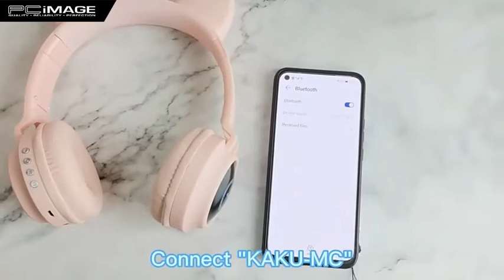KSC-548 MINGCAI Bluetooth Headphone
🐱抖音爆红🔥 猫耳 头戴式耳机👉🏻 KSC-548 明彩系列 头戴式无线蓝牙耳机🎧👈🏻

打机也要仪式感😍打机的女孩也可以很girl很少女😍 【抖音上的 gaming girl 最爱！最爆！最火红~！猫耳耳机🎧】 戴头上发出RGB三色渐变的灯光，打机都瞬间有仪式感，人也蜕变全场最萌！😽😽

而且而且重点是音质好，电量又顶得久！⚡充电两小时，可用高达10小时😮

👍蛋白皮大耳罩🎧 —— 长时间佩戴舒舒又服服😌 而且不漏音
👍音质好 🎵 —— 戴上耳机最注重的莫过于音质！这款高清无杂音➕重低音，游戏听的声音也不会delay~
👍可折叠式的设计 —— 随身携带sibeh方便👌

最后还要强调价格超级便宜啦🤩还附有一年保家💢小姐姐们还等什么呢🙈🙈🙈

Feature:
1. BT version: BT V5.0
2. Battery capacity : 400mAh
3. Charging time:2 hours
4. BT distance: ≥ 15m
5. Call or music: 10 hours; standby time: 220 hours
6. Cute cat ears,colorful ligh
7. Wireless true stereo,tws,soft ear cap,wear comfortable
8. Clear call and music,good for travel,sport,driving,playing games etc
9. Professional for sport,headband wireless design

𝙈𝘾𝙊, 𝙎𝙏𝘼𝙔 𝙃𝙊𝙈𝙀 𝙎𝙃𝙊𝙋 𝙊𝙉𝙇𝙄𝙉𝙀, 𝙋𝙄𝘾𝙆 𝙐𝙋 & 𝘿𝙀𝙇𝙄𝙑𝙀𝙍𝙔 𝙊𝙋𝙏𝙄𝙊𝙉